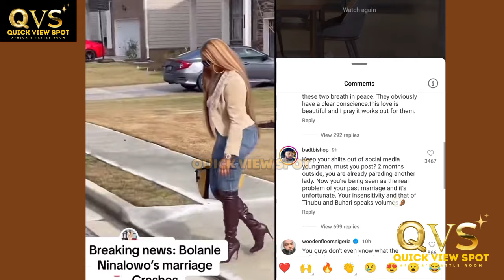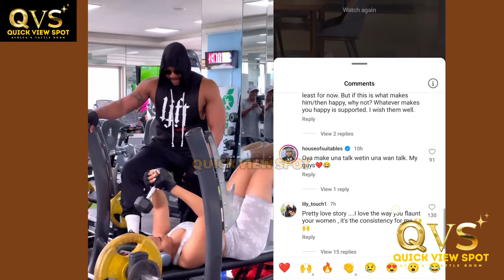Bolanle Ninalowo & Damilola Adegbite Engagement Video! Big Congratulations 💍💎♥️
Watch Bolanle Ninalowo & Damilola Adegbite Engagement Video! Big Congratulations 💍💎♥️